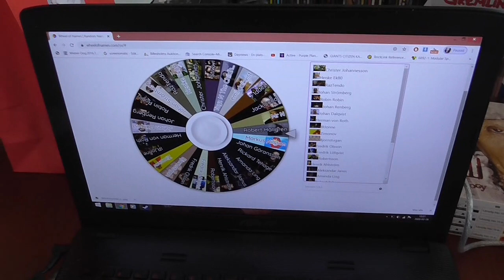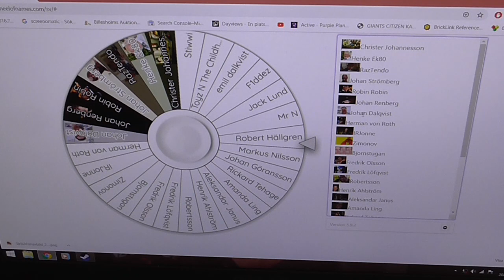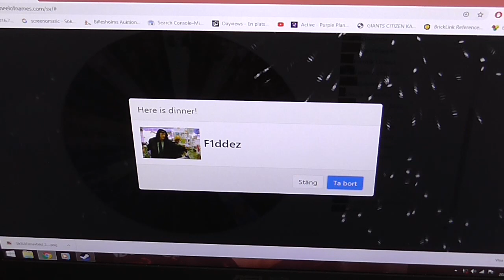Dragningen av vinnaren till Retromania tävlingen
Vem roffar åt sig vinsten!?!?